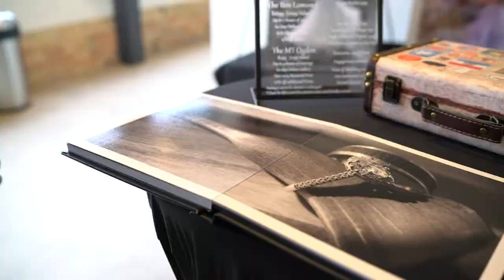Bradley Trammel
Bradley Trammel’s portrait photography has an enchanting, theatrical feel that captures the inherent mood and personality of his subjects. His attention to texture, color and composition give his stylistically arranged shots a distinct look that’s meant to evoke a visceral response. Whether a senior portrait, corporate headshot or glamorous model shot, Trammel approaches each image with an eye for beauty, artistry and most importantly, emotional connection.